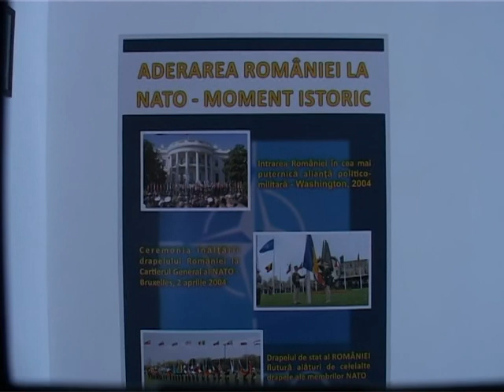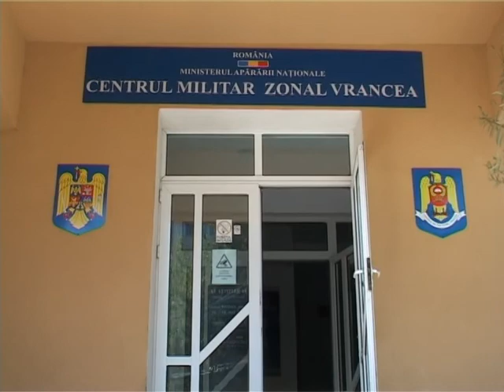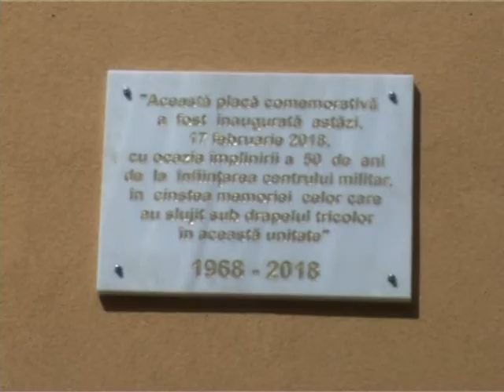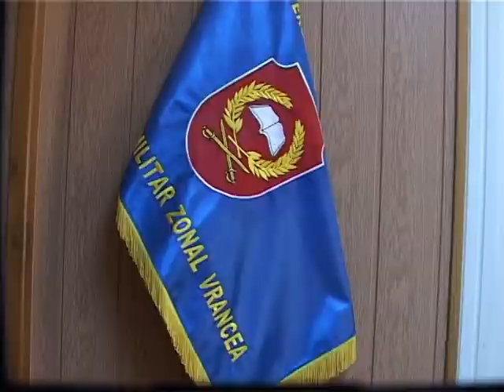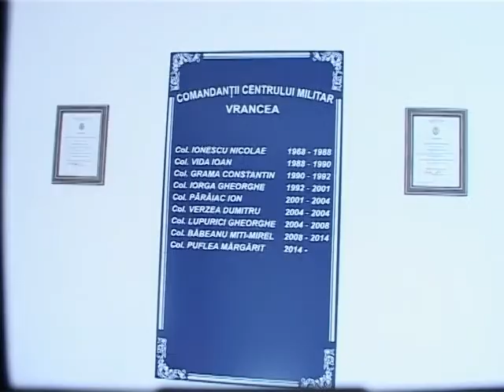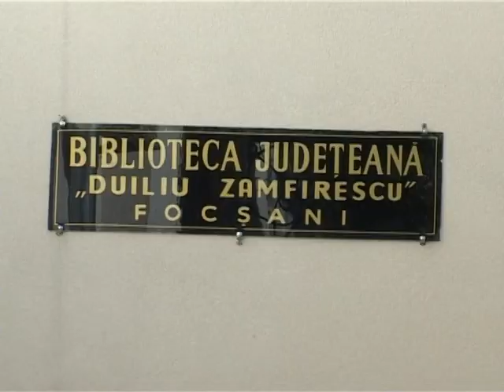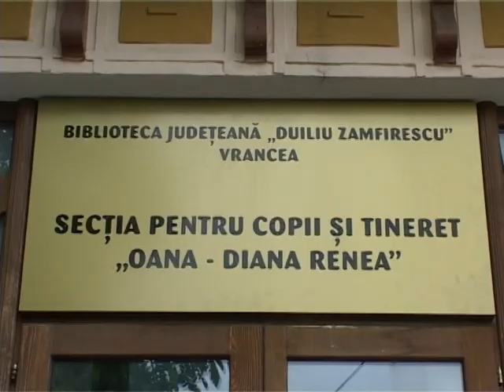JURNAL ATLAS TV VRANCEA 26 aprilie 2018